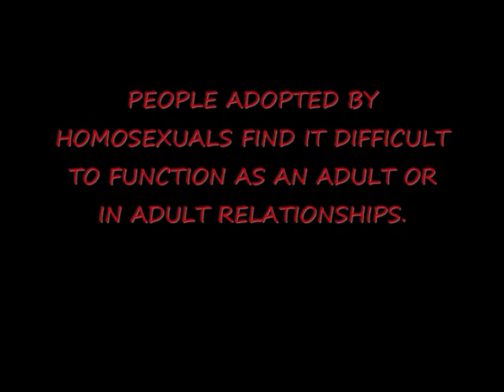CHILDREN IN GAY HOUSEHOLDS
Stats are based on the largest survey ever conducted on the impact of gay adults and the influence of children. While it is being attacked by GLBT interests, the scientific community support the objectivity of the study done by Mark Regnerus, Department of Sociology and Population Research Center, University of Texas at Austin.

It appears that children adopted by gays are having trouble as adults in relationships and in making mature lifestyle choices.